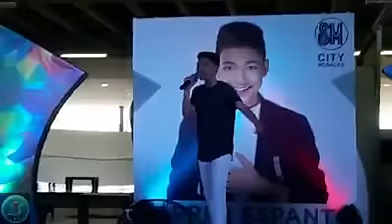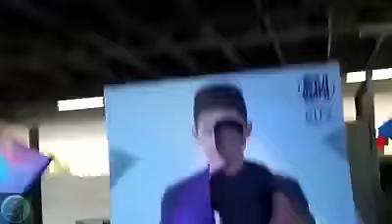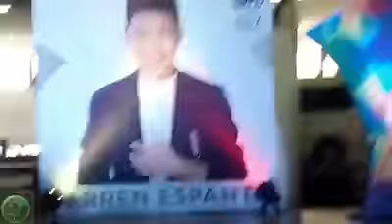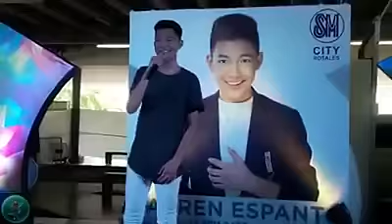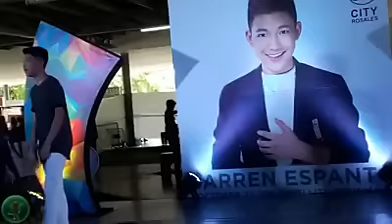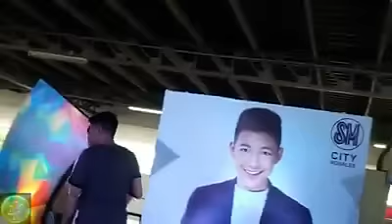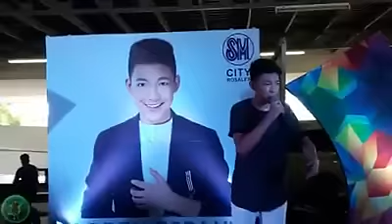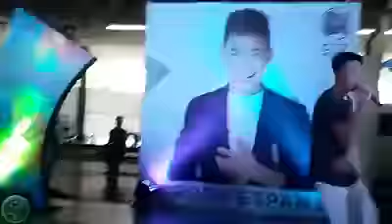Darren Espanto Be With Me Album Tour at SM CITY ROSALES (10-23-2016)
Video credits to Darrenatics Team Z